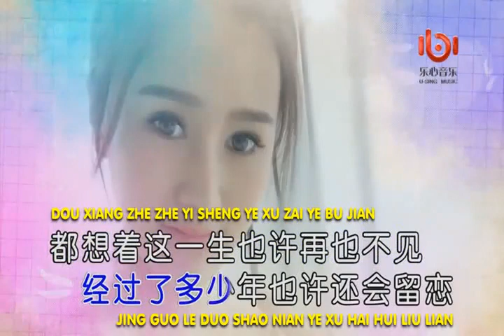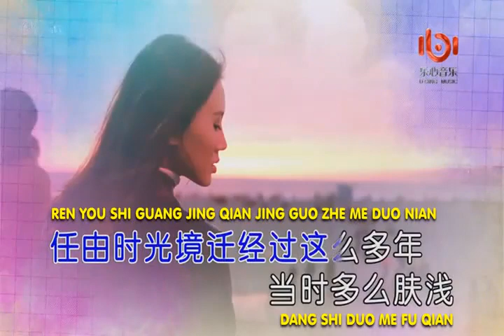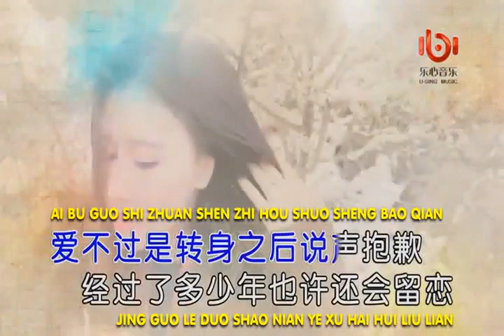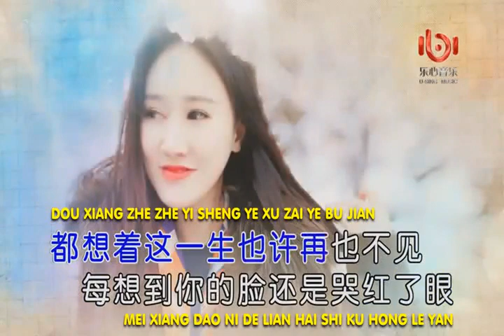ZAI YE BU JIAN by WANG CHENG ZHANG